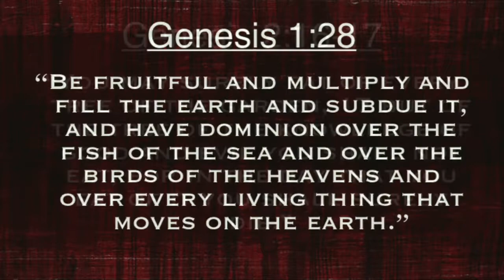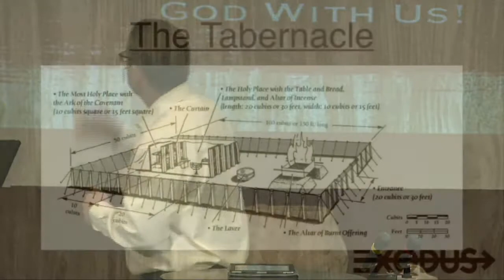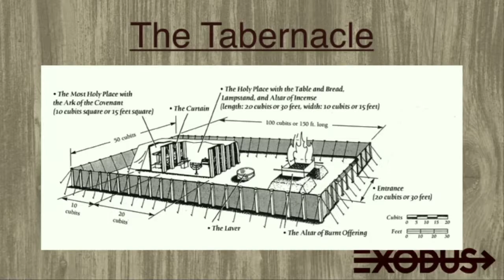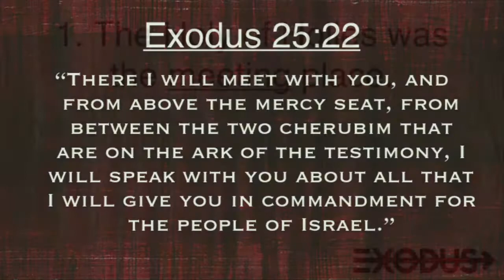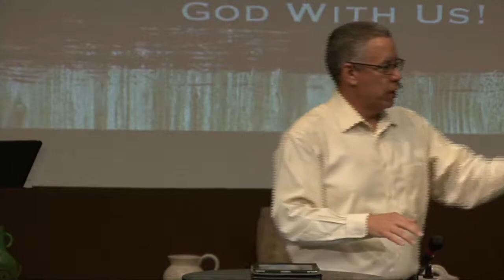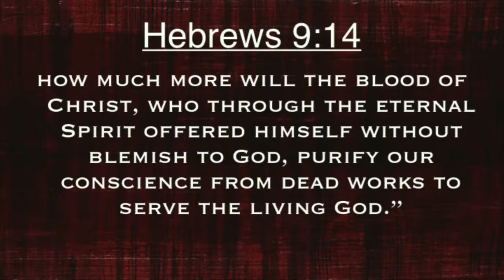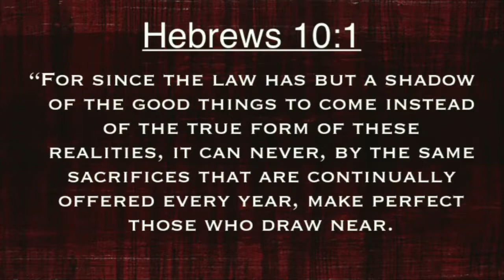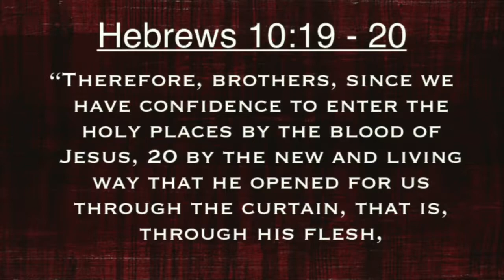Exodus: Draw Near to God